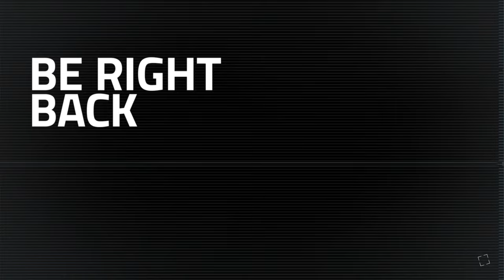Chapter 6 - Resident Evil 4 Remake Walkthrough